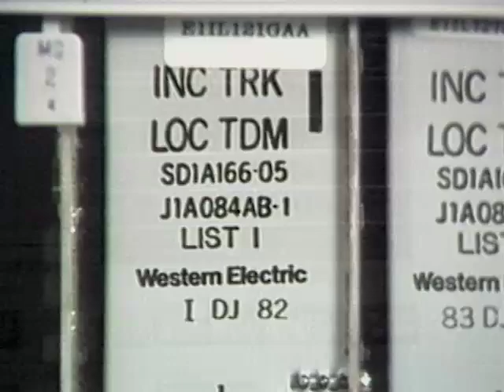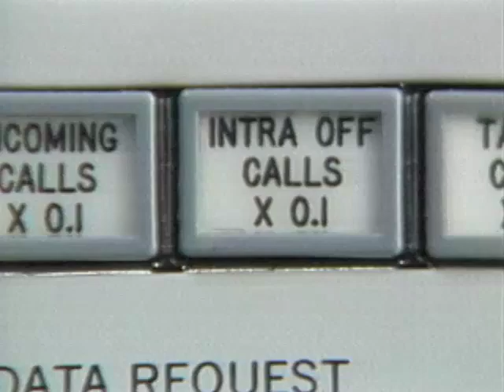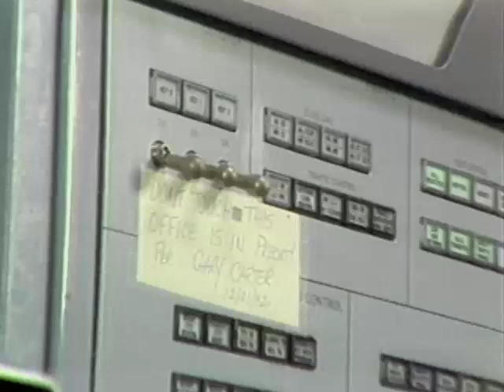Speedy Cutover Service, SXS switching cutover to ESS filmed live at Glendale CA central office, 1984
A brief but surprisingly exciting 1984 video showing the preparation and live, real-time cutover from Step By Step switching system (SXS) to a new electronic switching system (ESS) in Glendale, California.

Western Electric offered the Speedy Cutover Service to switching offices throughout the Bell System. Western Electric installers would visit a facility and prepare it, installing the new equipment inside the facility. They would identify and mark the existing cables that would need to be cut, then prepare employees for the cutover to the new ESS system.

Previously a cutover from step-by-step (or from crossbar service) to ESS would take many frantic minutes, upwards of an hour, during which time active telephone service would be lost mid-call. With the speedy cutover service – 51 installers simultaneously cutting 927 cables as fast as possible, all on cue – the interrupted service could be brought down to well under a single minute.

The climax here is unquestionably the moment of truth, the cutting of the cables, which is shown in real time. After making sure no emergency calls are underway, and with a shout of "Let's cut it!" the race is on, with three camera set-ups and a disco score capturing and preserving the moment of truth.